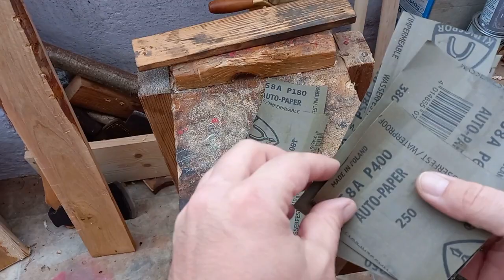Fafaragó balta élezése és olajozása